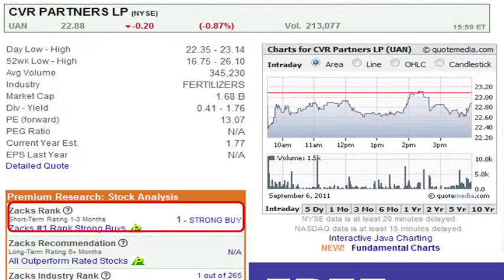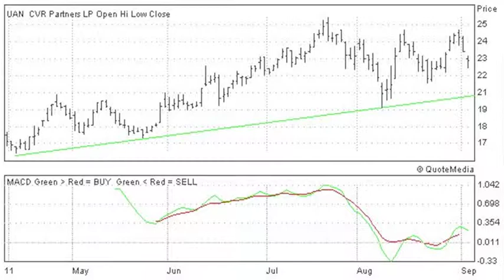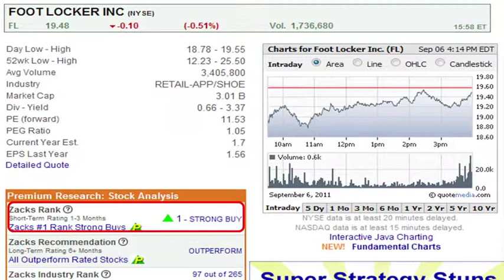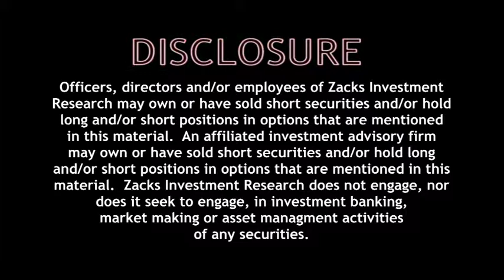UAN & FL Stock Picks-Sep. 7, 2011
Momentum stock strategist, Michael Vodicka, discusses CVR Partners LP (UAN) and Foot Locker (FL).